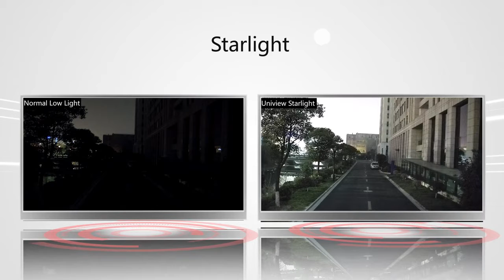Uniview Product Feature Starlight New